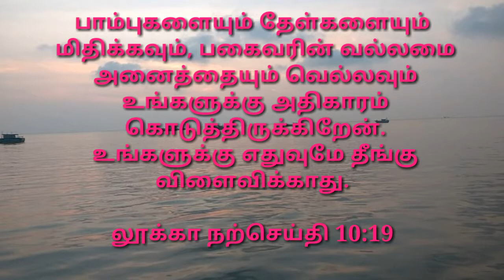[04/10/2019] today Tamil Bible word ! இன்றைய நற்செய்தி வாசகம் ! new upload.